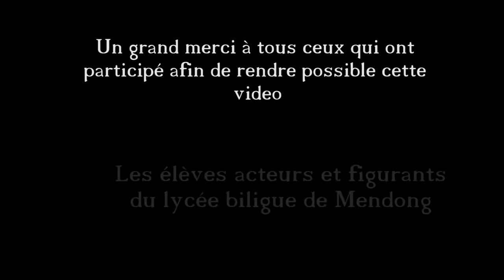Problèmes identitaires (Cameroun)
Dans cette vidéo on aborde le problème du tribalisme représenté par l'échec d'un jeune Camerounais à un poste de travail du fait de son appartenance ethnique. D'autre part, mis en scène par une discussion entre élèves portant sur le tribalisme, on montre comment on arrive facilement à sa portée au niveau mondial: le racisme.

Enjeu : Identité et cohabitation
Pays : Cameroun
Adresse Internet : Pangaya.tv